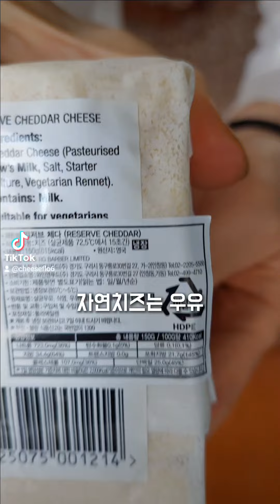💁‍♀️자연치즈와 가공 치즈의 차이 🧀 자연치즈 : 우유 + 소금 + 효소/ 🧀 가공치즈 : 여러치즈 + 식품 첨가물